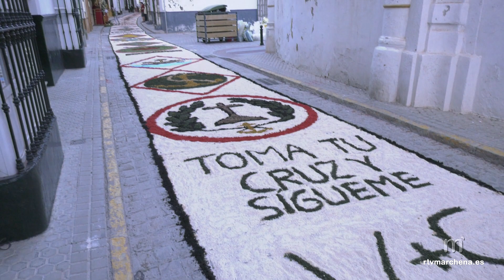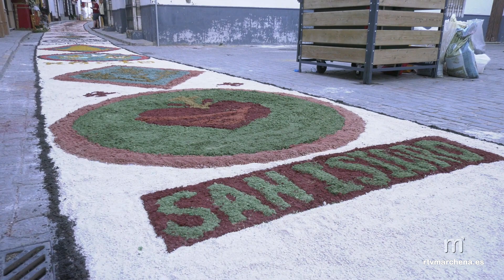Concurso de altares, fachadas y alfombras para conmemorar el Corpus Christi el próximo 8 de junio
PUBLICA RTVMARCHENA

La tradicional fiesta del Corpus Christi que conmemora la Institución de la Santa Eucaristía como un acto solemne de culto y adoración pública que se celebrará en la mañana del próximo 8 de junio, contará de nuevo con el concurso de altares, fachadas y alfombras.

Las bases para el mismo son las siguientes:

1.- Podrán participar cuantos particulares, asociaciones, entidades y colectivos lo deseen, formalizando su inscripción en la oficina Municipal de Turismo.

2.- Se establecen las siguientes modalidades:

A. Altares: participación de particulares y de Hermandades situados en las calles del itinerario oficial de la procesión. Quedarán excluidos los altares que no contengan referencias eucarísticas.
B. Fachadas: aquellas que estén situadas en el itinerario oficial. Serán excluidas aquellas que se adornen con motivos ornamentales ajenos a la festividad litúrgica que se celebra.
C. Alfombras: aquellas que estén situadas en el itinerario oficial.

3.- En cuanto a los premios hay tres primeros de 100 euros y tres segundos de 50 euros exceptuando un único premio de altares de hermandades de 100 euros. Todos ellos con pergamino.

4.- Los altares, fachadas y alfombras deberán estar concluidos el día 8 de junio, Día de la Festividad del Corpus Christi, antes de las 06:30h, momento a partir del cual el jurado iniciará las visitas que deberán estar concluidas antes de las 8.00h de dicho día.

5.- El jurado será nombrado por el Ayuntamiento (Delegación de Cultura) reservándose el derecho de adoptar cualquier iniciativa que, sin estar regulada en las presentes bases, contribuya al mayor éxito de este concurso sin que contra sus decisiones pueda formularse reclamación alguna. Su decisión se basará en la estética en general, originalidad y dificultad.

6.- También, el jurado podrá otorgar menciones especiales a algún altar, fachada o alfombra que participe en el concurso en base a los aspectos reflejados en el punto 2.

7.- Cabe resaltar que no podrá coincidir el premio de altar, fachada y alfombra con el mismo participante y que la inscripción en el concurso supone la aceptación de las presentes bases siendo el fallo del jurado inapelable.

Una vez finalizada la procesión se efectuará a la entrega de premios por parte de las Autoridades Locales.